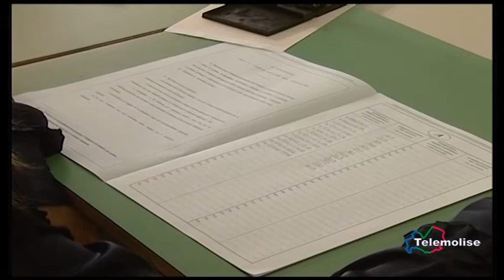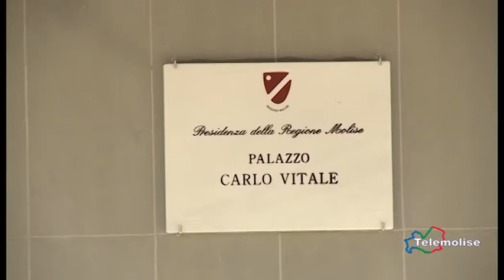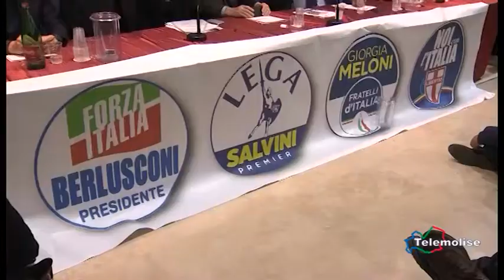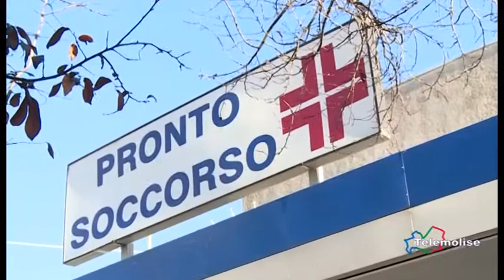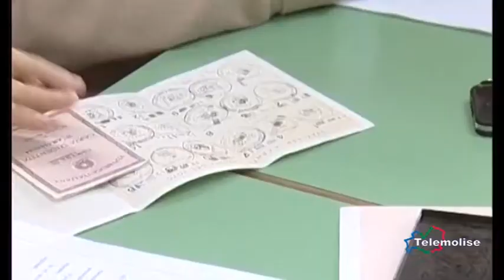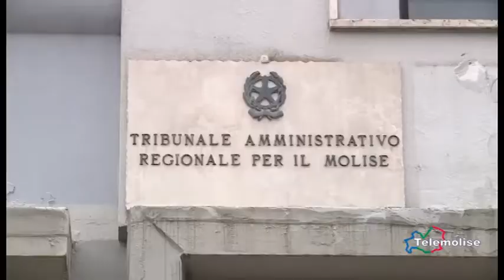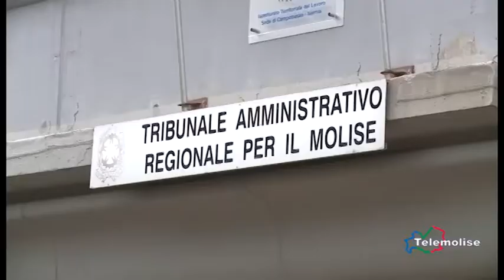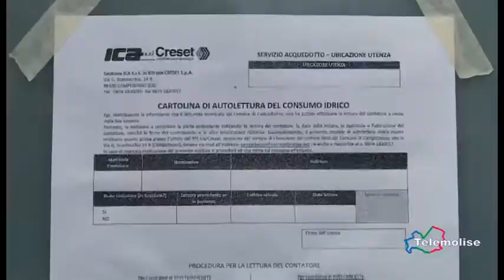7 giorni di cronaca - Telemolise - 25/02/2018